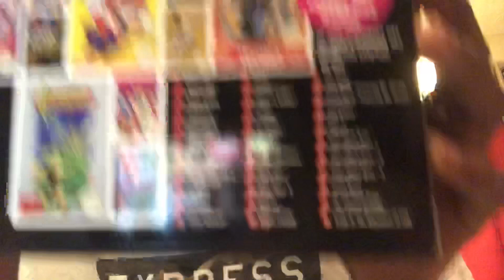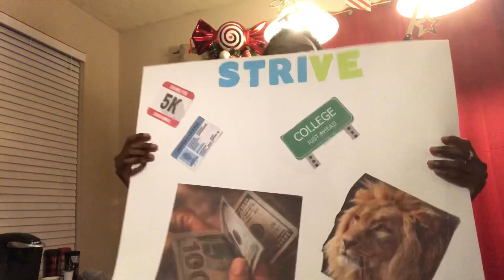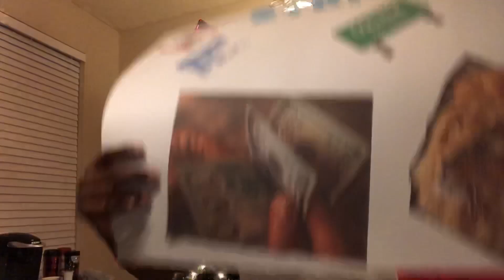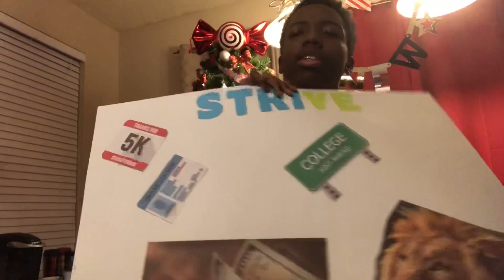What I got for Christmas in 2018 | Happy New Year!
See more of me on Instagram @bruhthats_sam